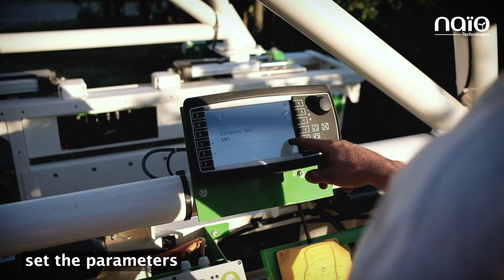Ted - 2020 - Interview Presentation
Ted, who is it for and how does it work ? Thibaut tell us more about the wine-grower's robot.